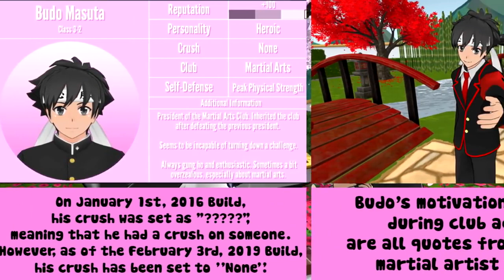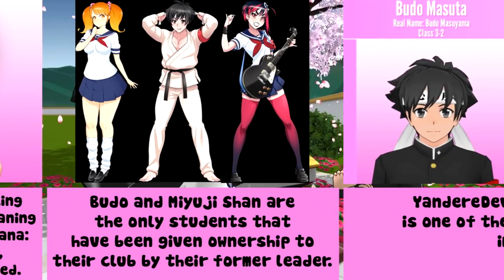Yandere Simulator All about Budo Masuta